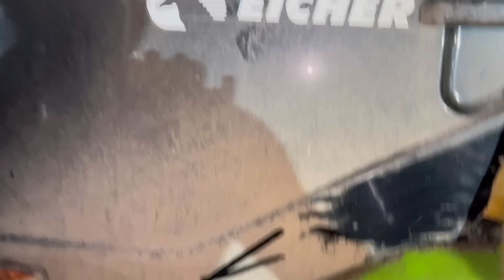फ़ॉस्ट टाइम नई ट्रैक पे बनाया चिकन करी ! पटना मंडी गाड़ी ख़ाली नहीं हुआ! Indian truck driver